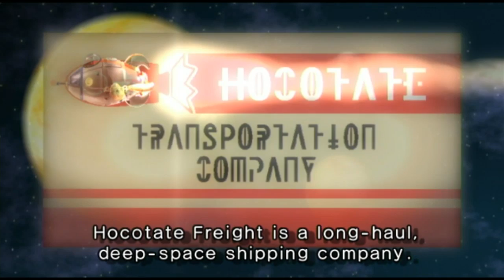Pikmin 2 - Part 1: Touchdown Brings Us 'Round Again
Welcome to the Pikmin 2 Playthrough!  Part 1 has us losing the ship we spent the whole last game rebuilding and being sent right back without even saying hello to our wife and kids.  Louie, you dolt!

The thumbnail art for this playthrough was done by JamesmanTheRegenold!